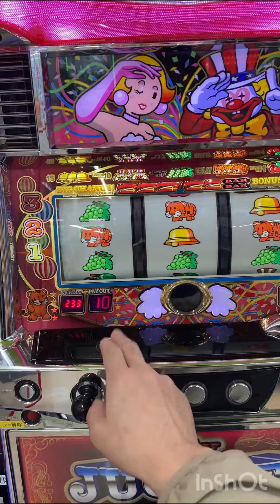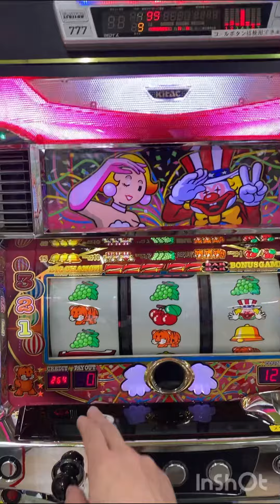【パチスロ】MYジャグラー好調❗️ゲームだけど。